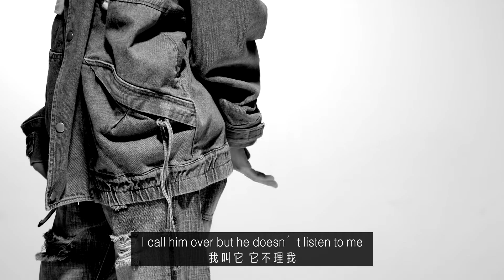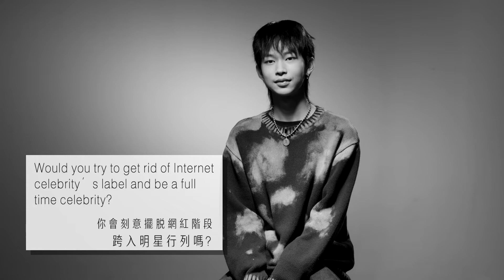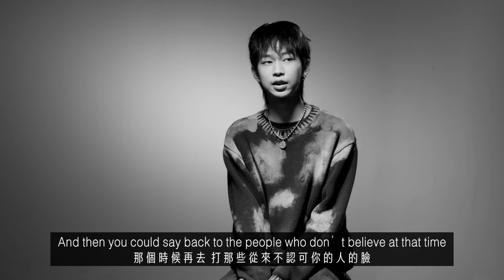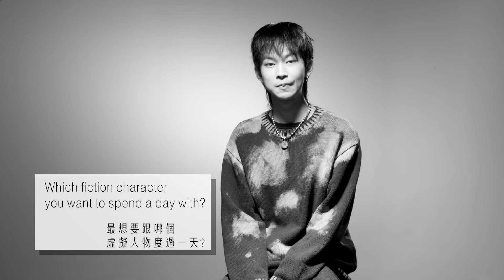斯外戈 Swag-L : 7 things you need to know | TCCAsia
Passionate and optimistic as he is, he still needs to rely on cats to drive of loneliness?

ABOUT
7 THINGS YOU NEED TO KNOW ...
Here are a few things about stars that are not known. Maybe through these few little things, you can get to know your idol better.